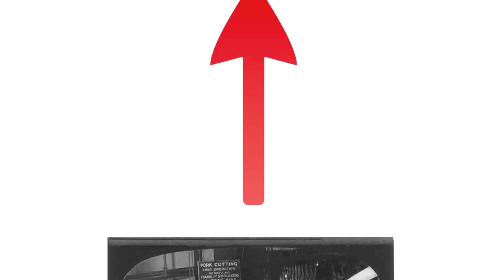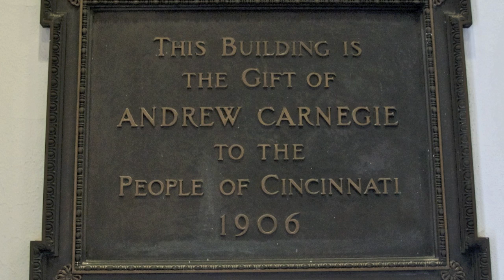Carnegie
Step aside Roethlesberger- the first Pittsburgh Steeler is in the house!!!

I own no rights to any video footage (with the exception of what I shot myself) or images. All images came from PowerPoint presentations that had previously been prepared for students in my classroom (most likely found on Google Images), and video clips came from either (which my school district has a contract with) or Thomas the Tank Engine on YouTube.